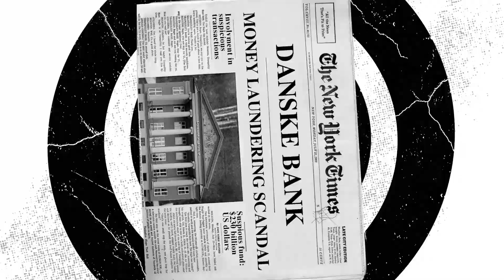Blanchiment d'argent 101 | Partie 2: Le rôle des gardiens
Blanchir les bénéfices tirés de la corruption est un processus parfois relativement complexe, qui s’appuie sur plusieurs entreprises offshore et beaucoup d’autres acteurs.

Comme l’ont montré les récents scandales, les banques jouent un rôle central dans le blanchiment d’argent, mais les personnes corrompues ont également besoin d’avocats, de comptables et d’agents immobiliers pour les aider à cacher et à dépenser leur argent sale.

Sans eux, le blanchiment d’argent à grande échelle que nous connaissons ne serait pas possible. Nous les appelons les ""gardiens".